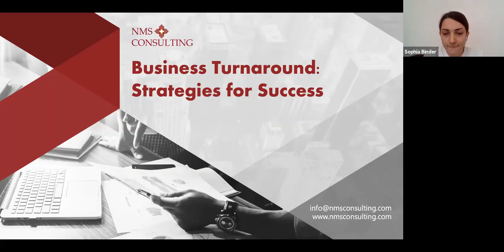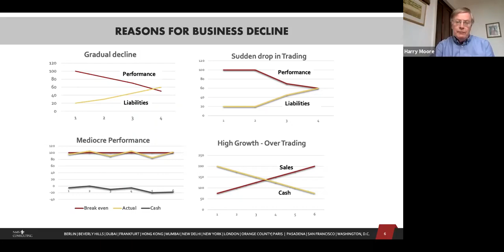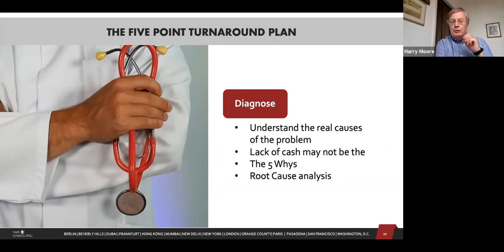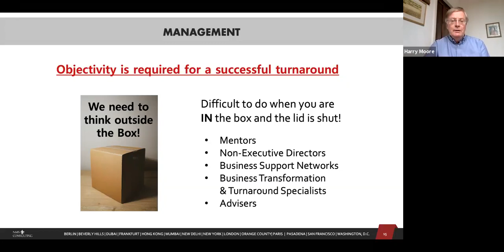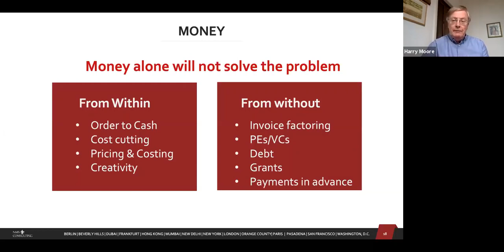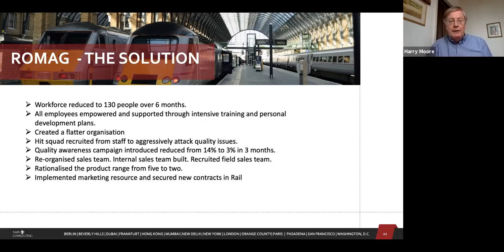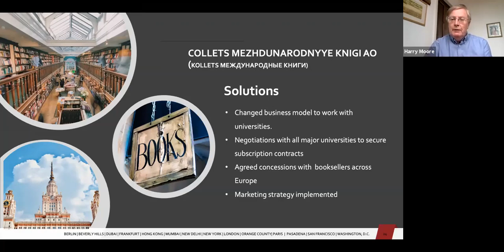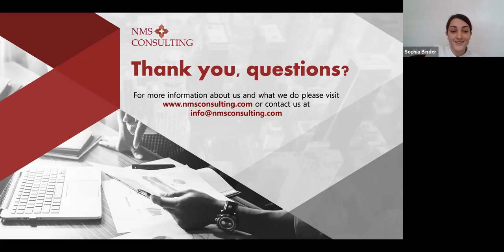Business Turnaround - Strategies for Success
This video is a 30 minute recording of a webinar led by Dr Harry Moore who is Senior Partner-Head of Europe for NMS Consulting Inc. He is also Global Head for Business Transformation & Turnaround. NMS is a global strategic advisory firm with offices around the world.

Harry is a leading international business turnaround director. He was previously Principal and KPMG and Pwc before setting up the Turnaround Boutique Moore Fleming which was acquired by NMS early 2020.

NMS Consulting in Europe focuses on Business Transformation including Corporate Turnaround, Market Entry, Transaction Support, M&A, Buy and Build strategies, Change Management and Digital Transformation. NMS works in both public and private sectors and provides premier solutions but at competitive rates.